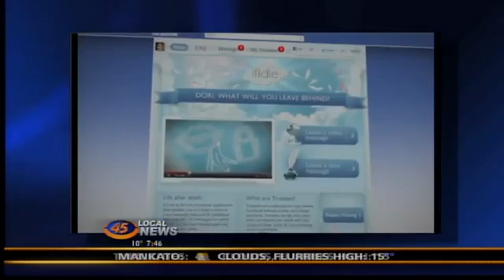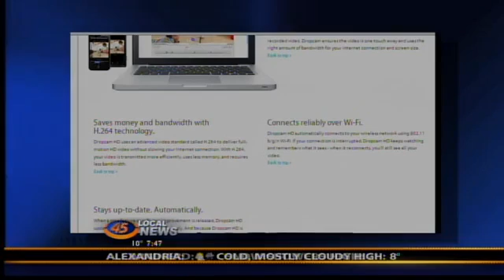Social Media Minute: A New, Morbid Facebook App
There's a new Facebook app that's a bit morbid. Plus, high-tech baby monitors.